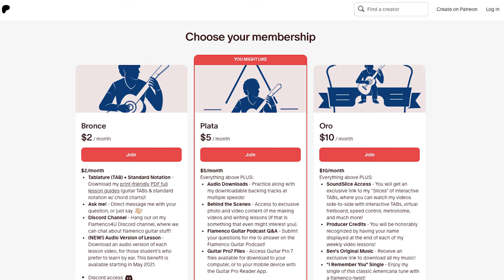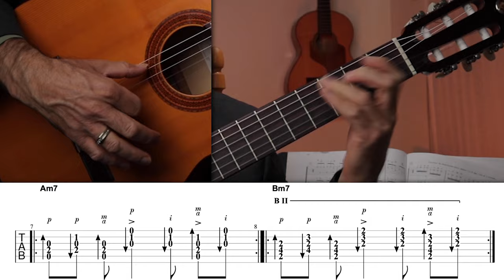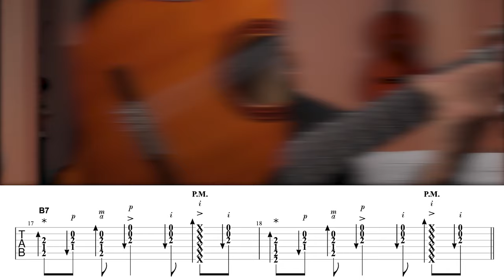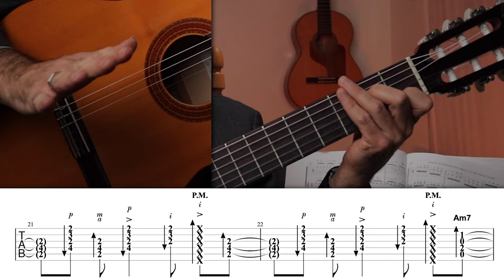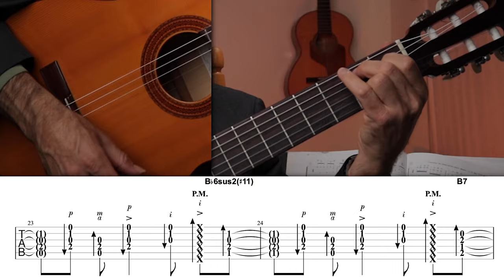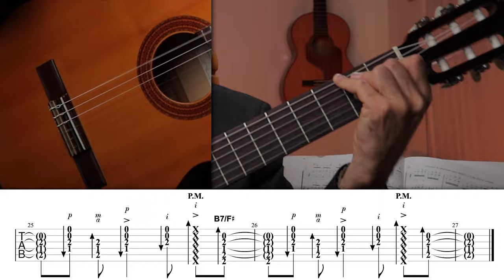Learn Beautiful Rasgueados Techniques for “Entre Dos Aguas” by Paco de Lucía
If you've ever tried to play the rumba on the flamenco guitar, you've probably realized that no matter how you choose to play the rhythm, there's a particular pattern that repeats itself every bar. Through your own experience, you may have found that your playing sounds dry and repetitive, which can be quite frustrating. No matter how well you play the rhythm, it just lacks variation and excitement! So, what are you supposed to do? How can you spice up your sound?

Well, here's the secret sauce...

You see, there is a certain order and structure to each specific rhythm technique, unique to each rumba strumming pattern. The key to avoiding repetition is to learn multiple rumba rhythmic patterns and master them so well that you can effortlessly switch between them at a moment's notice.

In this video tutorial, I'll show you four different rumba rhythmic patterns that you can seamlessly integrate into "Entre dos Aguas," by Paco de Lucia. Enjoy the rhythmic journey!

RELATED LINKS